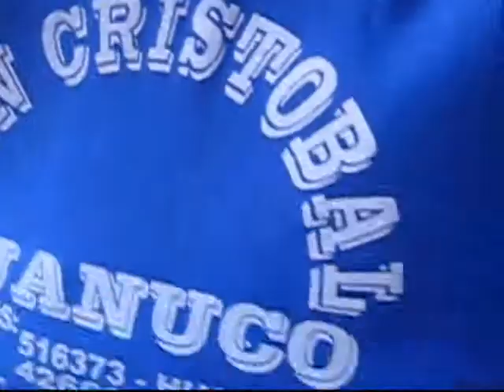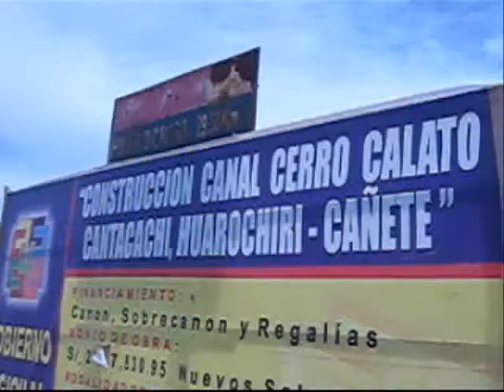Tres_ventanas_olleros_downhill_1de2___ 31 - 10 - 10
Tres_vetana s_olle os_downhill _1de2_ _____31_11_10.wmv Tres_vetanas_olleros_do wnhill_1de2______31_11_10.wmv Tres_veta nas_olleros _dow hill_1de2______31_11_10.wmv